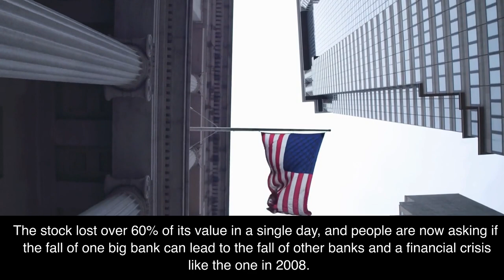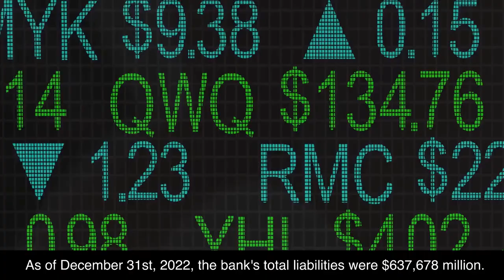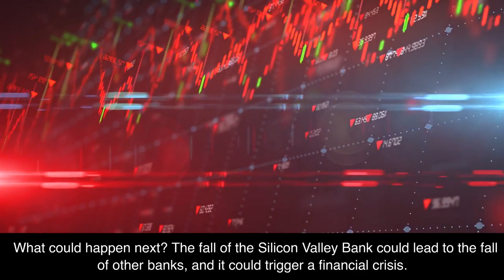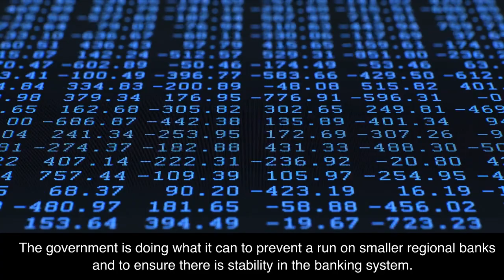The Fall of Silicon Valley Bank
Silicon Valley Bank news has been making headlines lately, as the once-promising financial institution has now experienced a devastating collapse. Silicon Valley Bank, also known as SVB Bank, was previously ranked as the 18th largest bank in the U.S. and was a major player in the venture capital industry, conducting business with 50% of all US VC-backed startups. However, the SVB collapse has shocked investors and customers alike.

The SVB bank failure was caused by a rapid influx of deposits that the bank struggled to invest efficiently. To keep up, SVB purchased over $80 billion worth of mortgage-backed securities with a weighted average yield of only 1.56%. Unfortunately, 97% of these securities had a 10+ year duration, leaving SVB vulnerable to rate increases. As rates skyrocketed, the bank was unable to keep up with the financial demands of its investments, ultimately leading to its collapse.

Silicon Valley Bank crash has significant implications for customers and investors. SVB stock has taken a significant hit, and many are still trying to understand what happened. Silicon Valley Bank explained that the bank had made reckless investment decisions and failed to prioritize stability over growth. The SVB collapse serves as a cautionary tale for the finance industry, highlighting the importance of responsible investment practices and proper risk management.

In summary, the Silicon Valley Bank collapse has been a major Silicon Valley Bank news story, with significant implications for the finance industry. As the consequences of reckless investment decisions continue to surface, it's more important than ever to prioritize stability over growth.

Our team works tirelessly to produce top-quality inspirational and motivational videos aimed at uplifting and educating our viewers on ways to enhance their personal and professional lives. We frequently feature industry leaders such as Warren Buffet, Robert Kiyosaki, Graham Stephan, Dave Ramsey, Ray Dalio, and many more.

The purpose of this video is for criticism, commentary, teaching, scholarship, and research, and it is not intended to infringe on the original works. We have used only small portions of videos to illustrate our points where necessary, and this video has no negative impact on the original works, but rather promotes them.
It is important to note that the information provided in this video is for educational and entertainment purposes only, and should not be construed as financial advice. Viewers should always conduct their own research before making investment decisions, and should seek advice from a qualified financial adviser.
00:00 Introduction
00:21 What went wrong
01:48 Explanation
02:43 Next